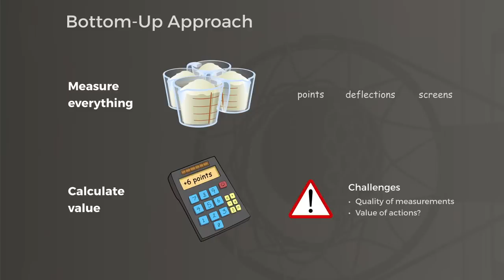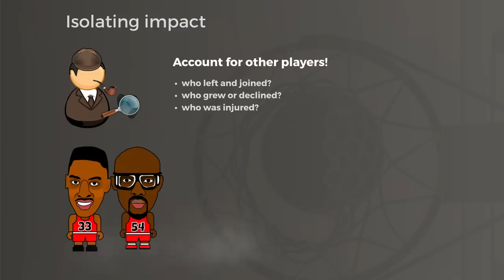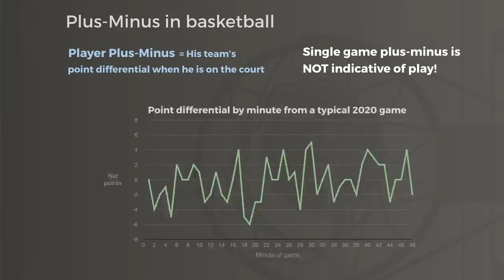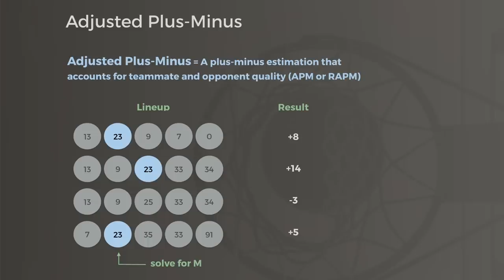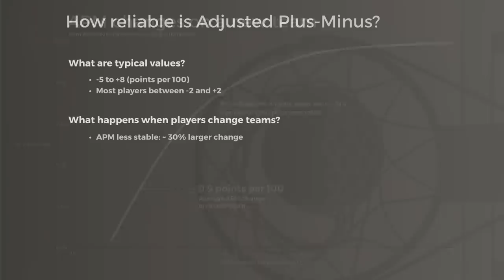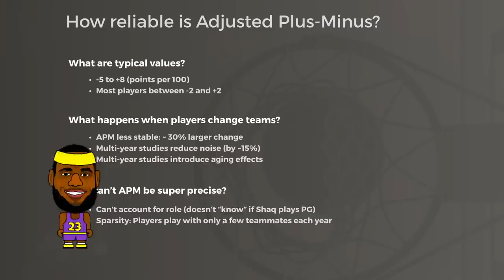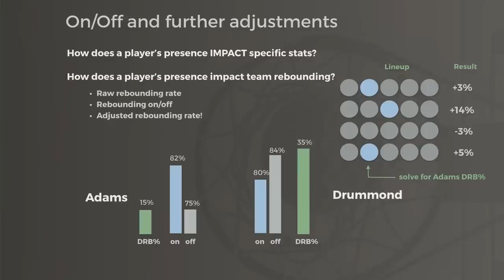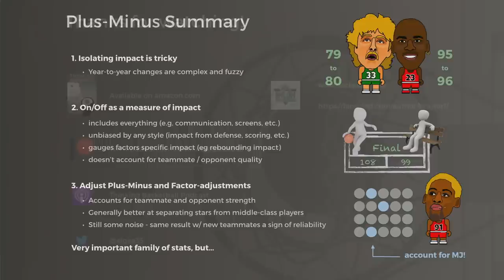Measuring impact in basketball | Plus minus & RAPM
Have we found the Holy Grail of basketball stats? In Part 5 of the Thinking Basketball stats series, we dive into the entire world of plus-minus as a way to determine impact or value. Is single-game plus-minus any good? Full season vs. on/off data? How do we account for teammates? And if we make the right adjustments, do we have an ideal one-number stat for ranking NBA players?

Music: Music by Jordan Ciurcovich (Forest) & The Way Forward, 80s Hairlight (Instrumental)